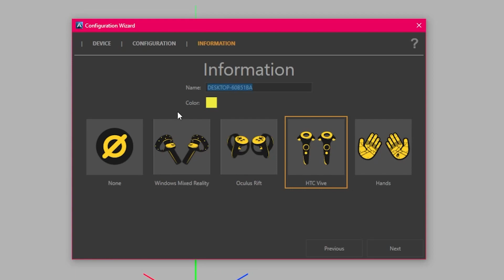Accel VR 2023: New wizard to setup VR configuration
One of the strengths of Accel VR is that it can adapt to a multitude of VR environments: HMD, Powerwall, Cave, zSpace...
Well, that also makes it a disadvantage. The multiplicity of settings and configurations available to allow all these uses is not necessarily straightforward to pick up when you install a new system.
And yet, it is very easy to use when it is correctly configured!

In order to eliminate this problem, we have created a configuration wizard that allows you to easily switch from one configuration to another. With it, you can configure your manipulators, avatars, etc. step by step.

Coming in Accel VR 2023